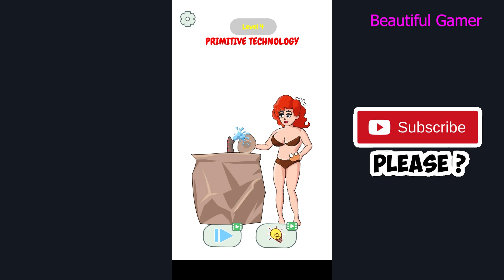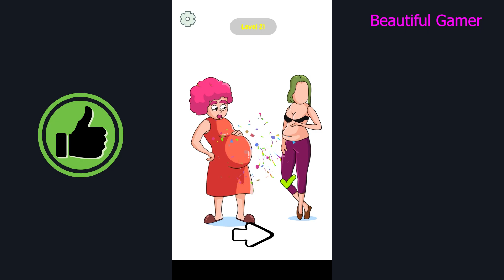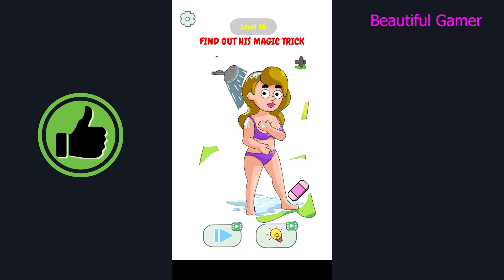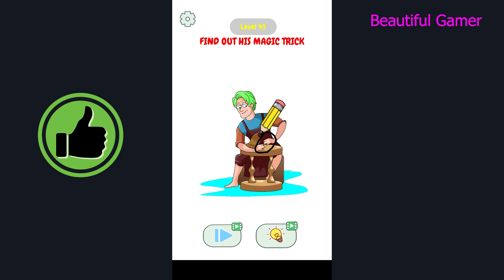Dop Puzzle-Draw&Erase One Part Full Gameplay Walkthrough Answers Part 1 All Levels 1 to 100 Solution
Dop Puzzle-Draw&Erase One Part Full Gameplay Walkthrough Answers Part 1 - All Levels 1 to 100 Solutions Android IOS

Thanks